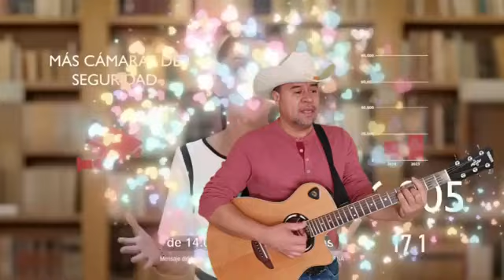Corrido Completo De